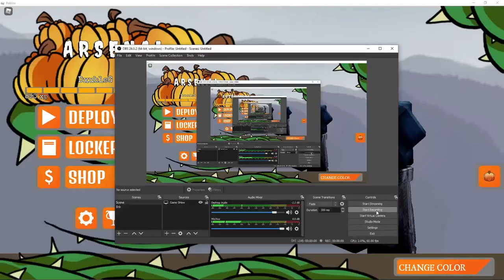Roblox Trading Youtuber DoubleBox SCAMS Out Of 11 Million ROBUX!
Today, we will be speaking about the roblox youtuber, DoubleBox scamming Juicebagg, I know towards the end of the video, I mixed up DoubleBox & Juicebagg, sorry.